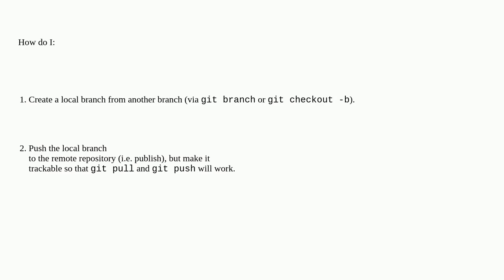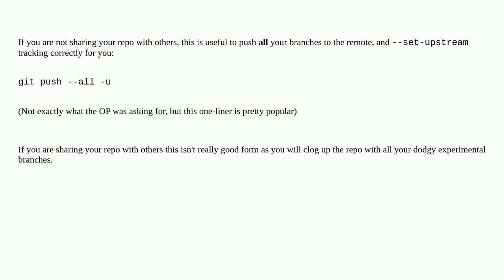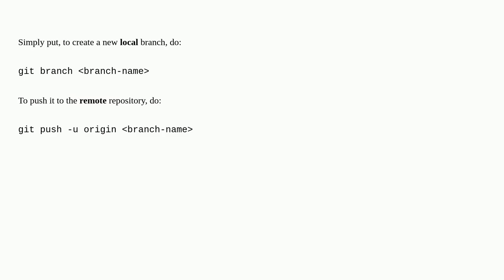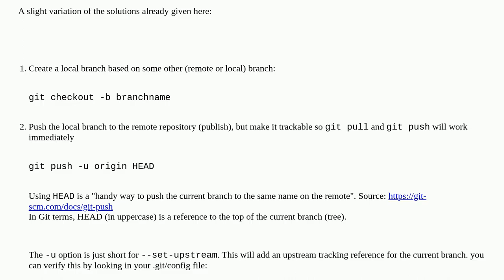How do I push a new local branch to a remote Git repository and track it too?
A special thanks goes out to the community

  git repository git-remote git-push git-branch